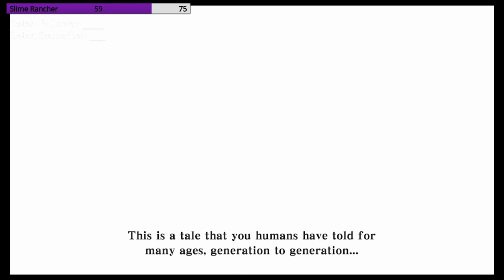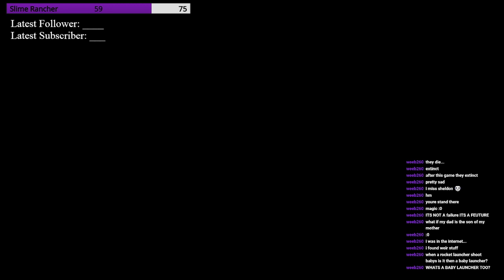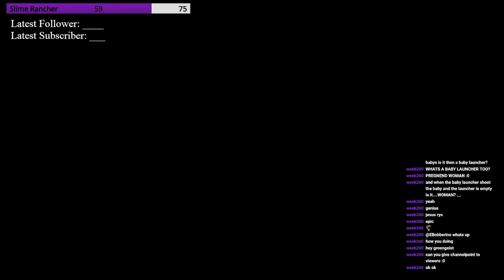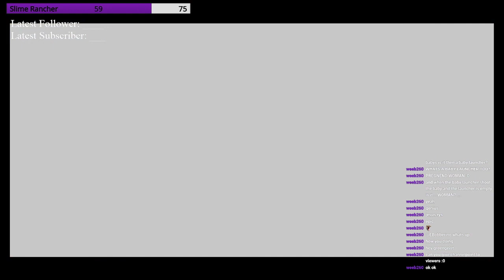Greengeist Streams Skyward Sword HD Part 3: Out Of The Frying Pan & Into The Volcano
Hello guys and welcome back to The Legend Of Zelda: Skyward Sword HD! This time around we pick up back where we left off last time with us further exploring the first dungeon, singing a skeletal warrior to death, getting my favorite Zelda item the Beetle (which pairs nicely with the bug net), and meeting and then fighting off the creepy and unsettling Demon Lord Ghirahim. Afterwards we return to Skyloft and after running around for a bit and buying a good number of new items and equipment, we place a stone tablet into a thing and we descend back down to the surface and into the newly opened Eldin Volcano in order to continue our search for Zelda. Along the way we meet some Mogma (mole people), encounter someone who is obviously Impa, fight off some Bokoblins, obtain the Digging Mitts, destroy both ourselves and the environment with bomb flowers, burn ourselves alive, meet a desperate and finely dressed Mogma hosting a decent minigame, and go on a quest to rebuild a key in order to hopefully reunite with Zelda. Next time around guys we'll be going around Skyloft doing side quests, opening a few goddess cube chest things, and afterwards finishing the key and chasing after Zelda. But until then (which honestly won't be too long from now as work is starting up again and I won't have time to stream games that deserve to be streamed for longer than 2 or 3 hours), be sure to subscribe here, follow me on Twitch, check out the newly established Discord server maybe, and have a great night!